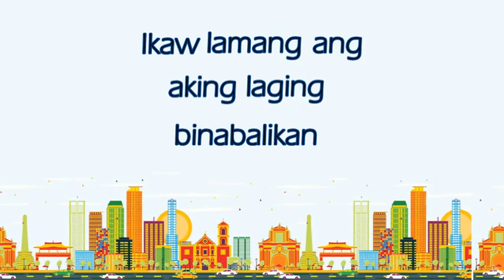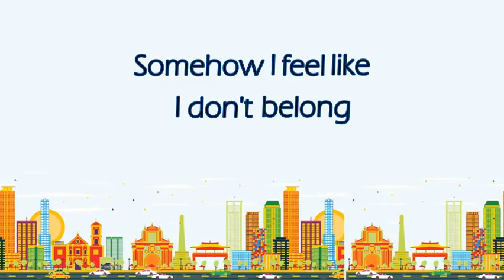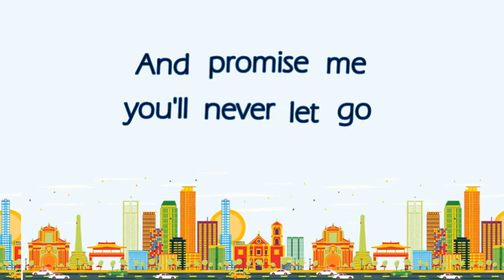Manila (with lyrics) by: Hotdog